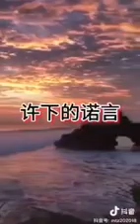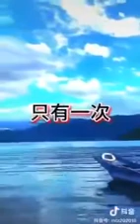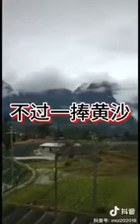珍惜現在、珍惜身邊的人～請訂閱螢幕上相關頻道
按着定命，人人都有一死，死後且有審判。(希伯來書 9:27)

因為罪的工價乃是死，惟有上帝的恩賜，在我們的主基督耶穌裏，乃是永生。（羅馬書 6:23）